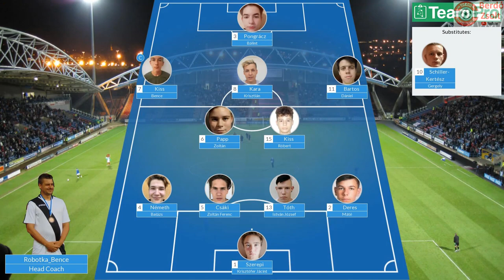Tokod SE U19 - Hajdu Antal FDSE U19 1-3 (1-2) - Összefoglaló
M.II.O. U-19 ÉSZAK FELSŐHÁZ 2. forduló

Vezette: Szalay Norbert

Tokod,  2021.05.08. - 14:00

1-0 6' Kiss Bence
1-1 29' Kovács Lázár Tamás
1-2 38' Kovács Lázár Tamás
1-3 57' Dabóczi Ágoston